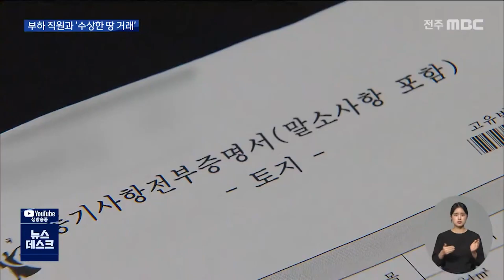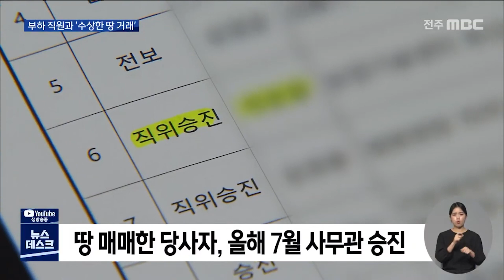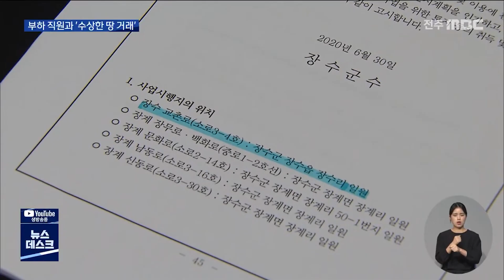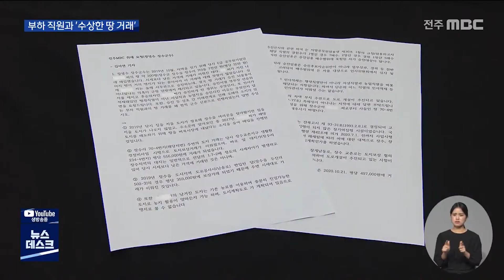[뉴스데스크]'땅 거래 후 승진'... 집 앞으로는 도로 개설 | 전주MBC 210915 방송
장영수 장수군수의 땅 거래와 관련해
농협으로부터 과다 대출과 명의신탁 정황을
전해드린 바 있습니다.

이번에는 장 군수의 또다른 땅을 둘러싼
의혹입니다.

장 군수는 지난해 특이하게도
군청 직원에게서 땅을 사 집을 지었는데요,

문제는 장 군수가 시세보다 낮은 가격에 땅을 샀다는 의혹이 일고 있는데, 땅을 판 공무원은 서열까지 뒤집고 과장으로 승진했습니다.

장수군은 군수의 집 앞으로 2차선 도로까지
개설하기로 했습니다.

장수 읍내에 위치한 장영수 장수군수의
자택입니다.

취임 이후, 살던 건물을 세 놓고
수천만 원의 혈세를 들여 관사를 리모델링한
사실이 논란이 되자, 지난해 아예 집을 새로
지어 살고 있습니다.

장 군수가 이 땅을 사들인 시점은

그런데 특이하게도 땅을 판 사람은 당시 군청
6급 공무원이었던 A씨였습니다.

[CG] A씨는 가진 땅 9백 평 가운데 약 2백 평을
떼내 평당 35만 원, 모두 7천만 원에
장 군수에게 매매했습니다.

시세에 한참 못 미치는 가격이라는 게
인근 주민이나 부동산의 말입니다.

마을 주민
아마 (평당) 60-70만원 어디쯤 달라고 할 걸요. 공기 흐름도 좋고 양 쪽에 산 있고...(평당 35만 원이면) 싸게 산 거지. 그렇게 팔 것 같으면 우리가 사지.

부동산 관계자
공원이 조성돼 있고 주변에 하천이 있어서 주거지 여건으로는 좋은 여건이 될 수 있는 것이고, 장수읍 소재지에 속한 토지이기 때문에 최소 (평당) 50만 원 이상은 거래가 될 수 있는...

더욱이, 해당 토지의 주 진입로는
장 군수에게 판 땅과 맞닿아 있어,
A씨가 나머지 자신의 땅 대부분을
사실상 맹지로 만들면서 까지
왜 굳이 이 땅을 매매했는지 의문입니다.

부동산 관계자
"전체적인 가치가 하락되는데 그것만 똑 떼어서 팔았다라는 것은 (이해가 되지 않는다.) 도로에 안 접하면 2분의 1 가격도 안돼요, 그게."

그런데 A씨는 올해 7월 인사에서
지방 공무원 인사의 꽃으로 불리는
5급 사무관 승진자 두 명 중 한 명으로
이름을 올립니다.

승진 서열상 앞 순위에 있던 공무원들을
제치고 이뤄진 인사여서, 현직 공무원들 사이에서도 불만의 목소리가 나왔습니다.

장수군 공무원 B씨
근무 평정에 누가 1번 누가 2번 누가 3번 그렇게 같은 직렬로 쭉 나와요. (승진한 직원이) 한 3번이나 4번이나 있었을 거예요. 그런데 앞에 세 사람을 제치고 갔으니까 공무원 사회에서도 좀 그랬죠. 사기를 떨어뜨리고 그러니까...

장수군 공무원 C씨
인사에 대한 것은 99점을 내가 맞았다고 하더라도 군수가 주는 점수가 더 많죠. 인사위원회에 있는 사람도 다 군수의 수족들이고...인사위원회는 열려봐야 어차피 군수가 생각하는대로 가는 것이고, 그런 건 아무 의미가 없어요.

하지만 승진한 A씨는 대가성 청탁 의혹을
부인합니다.

A씨
"군수님이 말씀하셨죠. (이 땅을?) 네. 그 전에 저도 매각하려고 내놓은 적도 있었고..(당시 인근에는) 거래되는 토지들이 없었고 제가 판단하기에는 그 정도 가격이면 적정하지 않냐해서 상호 협의 하에 매수 협의가 이뤄졌습니다. 매수하고 매도하고..."

이상한 점은 또 있습니다.

장 군수가 새로 산 땅에 집을 짓고 난 직후인
지난해 7월, 장수군은 군수의 집 바로 옆에
2차선 도로를 개설하겠다고 고시합니다.

 주변에 민가가 거의 없어
30년 가까이 도시 계획도에서 잠을 자던
도로 계획이 장 군수가 땅을 사고 집을
짓자마자 일사천리로 진행된 겁니다.

장수군은 도시 계획이 10년 이상 진행되지
않을 경우 효력을 잃기 때문에, 다른 미집행
시설들과 함께 실시계획을 인가했다는
입장입니다.

장수군청 관계자
작년 7월 1일 자로 이게 실효(효력을 잃음)가 되니까.. 저희가 일단 실시계획 인가 고시는 해놓고, 사업은 이제 지금 해야되는 단계예요. (도시 계획 상에) 마지막 남은 곳을 한 것이고...

일련의 의혹에 대해 장영수 장수군수는
 부하 직원과의 땅 거래는
주변 시세대로 이뤄졌고,
해당 직원의 승진 역시,
배수 범위에 포함된 자를 대상으로
업무 성과와 경력 등 전반적인 사항을 고려해 인사위원회에서 결정된 것이라며
문제가 없다고 반박했습니다.

 또 자택 주변 도로 개설에 대해서는
공공의 목적에 의해 추진되고 있다며,
특혜와는 무관하다고 주장했습니다.